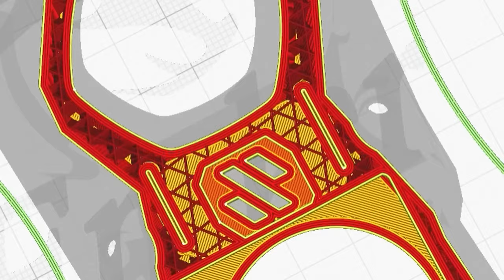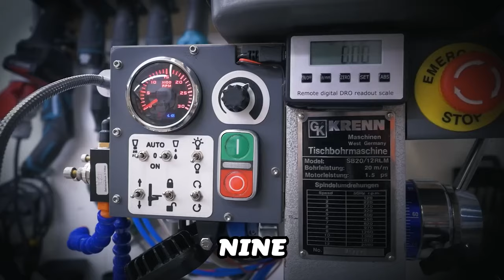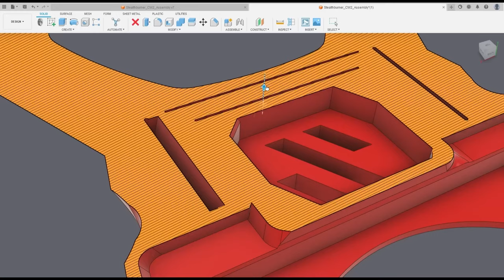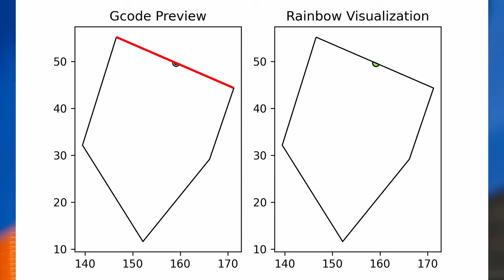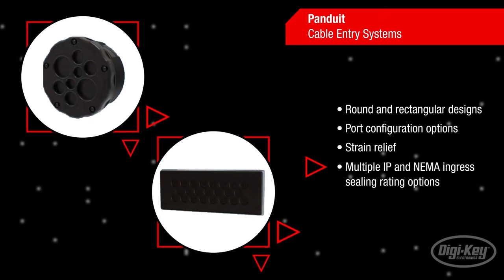Return to Sender [Maker Update] | Maker.io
This week on Maker Update: a parachuting robot, a less-is-more approach to 3d printing, sliding tables, pixel cufflinks, impossible overhangs, and nine ways to over-engineer a drill press.

++Show Notes [Maker Update Ep.324]++

0:33 Auto-Return Parachute by Yohan Hadji

=More Projects=

2:13 Sliding Crosscut Table by Davis Piccuito

3:18 DIY Loft Elevator by Wesley Treat

3:55 Neopixel Cufflinks by Erin St Blaine

=Tips & Tools=

4:35 Drill Press Upgrades by Marius Hornberger

5:04 Clever Tips for Stronger Prints by NeedItMakeIt

5:38 Arc Overhangs by CNC Kitchen

6:20 A Better House-Building Robot by Belinda Carr

=Digi-Key Spotlight=

6:57 Panduit Cable Entry Systems